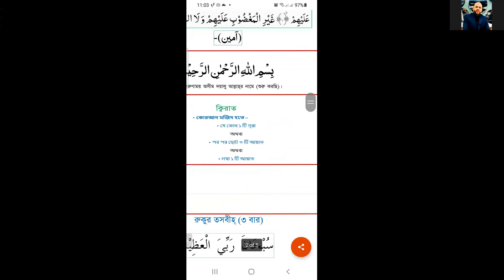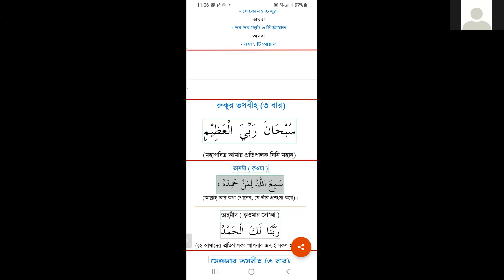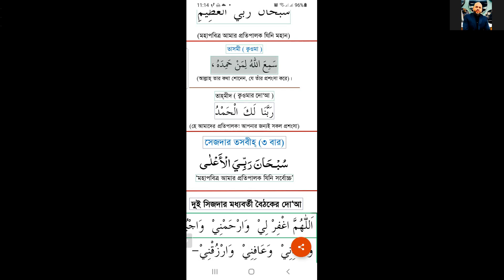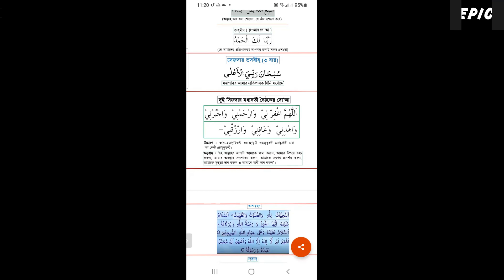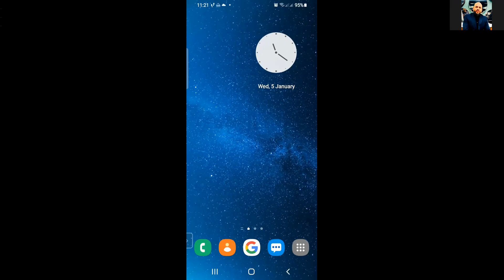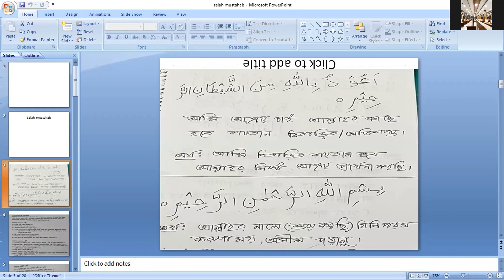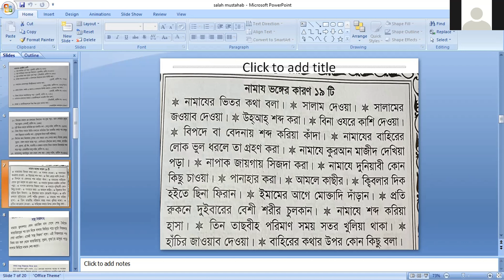কোরআন শিক্ষা - ৬২তম ক্লাস (নামাজের তসবিহ ও নামাজ ভঙ্গের কারনসমূহ))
"কোরআন শিক্ষা"
১ম অংশ : নামাজের তসবিহ সমূহ
উস্তাদ : হাফিজ ডা: আব্দুল্লাহ।

২য় অংশ : নামাজ ভঙ্গের কারনসমূহ।
আলোচক : ডা: মো: সিরাজুর রহমান।
০৫ জানুয়ারী ২০২২